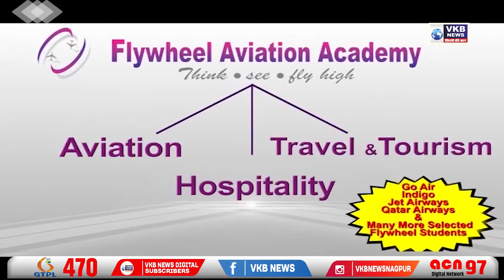राष्ट्रवादी काँग्रेस पक्ष आघाडीवर !